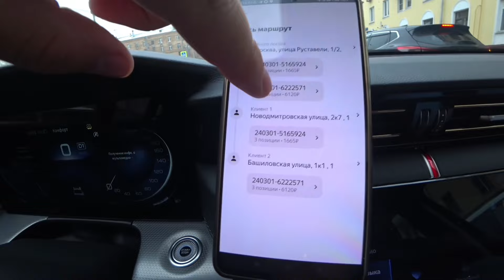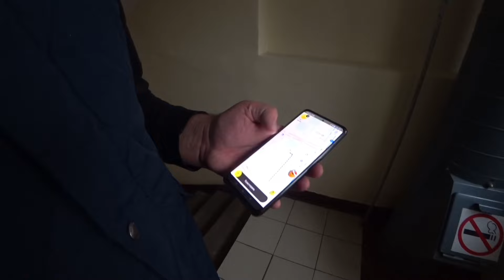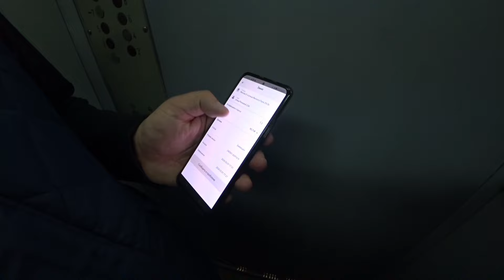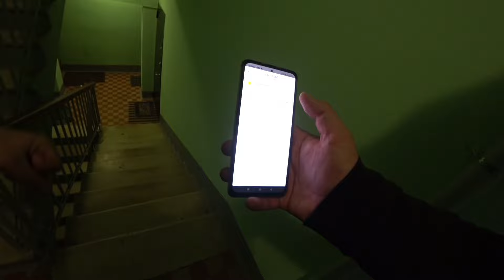Яндекс.Еда / Какие заработки у пеших курьеров ?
Всем привет 👋
Я тут решил устроится в Яндекс.Еду и попробовать курьером заработать деньги.
Работал я на hongqi h5, которая подходит под тариф Бизнес в Яндекс.Такси в Москве.
Решил посмотреть, как зарабатывают пешие курьеры в Москве.

Канал Глеба : @Korol_dostavki

Работа курьером в Москве / получится заработать ?

У меня для вас хорошие новости 🟢👀💬

Наконец-то я могу рассказать всем вам, что открыл свой парк 🚕

👑ROYAL PARK 👑

🟢Парк уже протестирован и настроен, примерно месяц я его уже тестирую и могу с уверенностью сказать, что заказы приходят, деньги выводятся, чаевые оставляют 💲🏪

🔛Что могу предложить:

✔️2% с заказа

💰Вывод на прямую через Яндекс.Про моментальный

💸Есть возможность отключения налички.
💸Просмотр статистики за смену / неделю / месяц ( сколько рублей в час )

💵Бонус за прохождение тайника на баланс таксометра.

💵Бонус 5-ти лучшим водителям парка по итогам каждого месяца.

Таксопарк " ROOLIM"

На данный момент таксомоторный парк составляет более 1000 автомобилей класса Эконом, Комфорт и Комфорт+

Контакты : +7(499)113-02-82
Адрес: г. Москва,  ул. Электродная 8к63